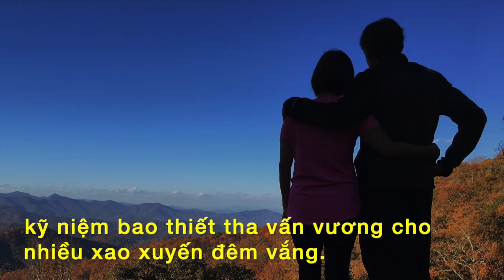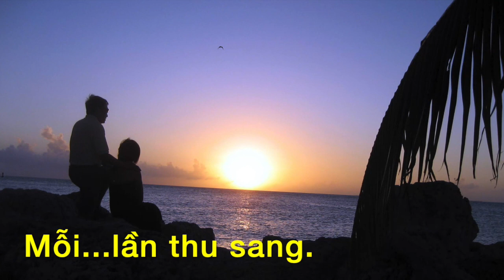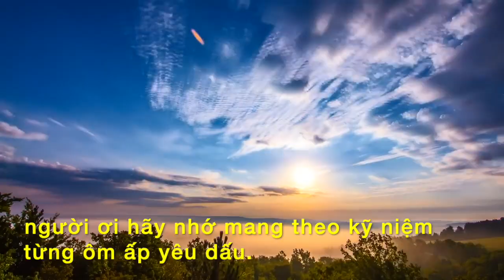Huyền Thoại Của Một Đời - Tình nghĩa và kỷ niệm vợ chồng là cuộc đời con người.